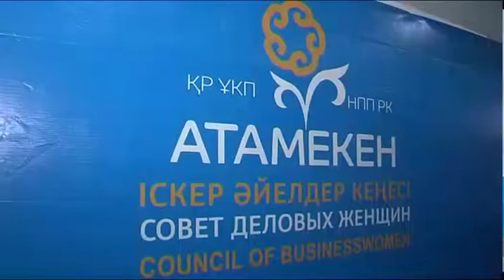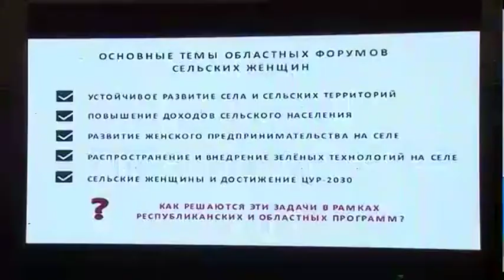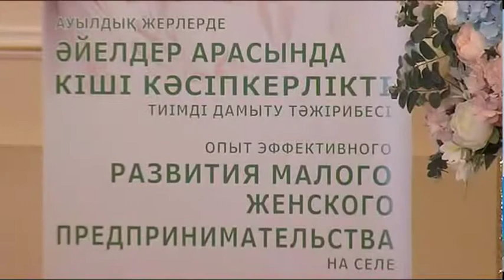Өңірде алғаш рет ауыл әйелдерінің форумы өтті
Мұғалім, сауыншы, аспазшы мен бизнесвумен. Қазанның 15-і халықаралық ауыл әйелдерінің күні аталып өтіледі. Мереке / өңірдегі ауылды жерлерде тұратын нәзікжандылардың форумымен тұспа-тұс келді. Шарада елді мекендегі бизнесті дамытудың жолдары сөз болды. Әрбір іскер қыз-келіншек өз тәжірибесімен бөлісіп, диалог алаңын құрды. Әріптесім Эльмира Сәдуақасова жалғастырсын.